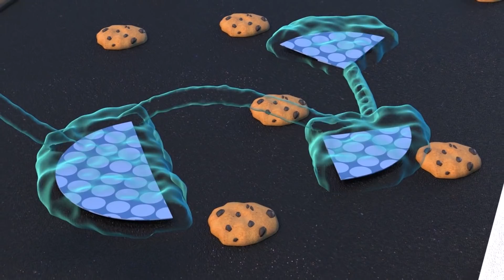Super Truck - Das Beste aus RACING CAR Cartoons - Car City - Truck Cartoons für Kinder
Holt euch Car City World, die ultimative App für kleine Car City-Fans! Spielt Spiele, lernt mit Lernspielen, schaut euch die Episoden von Car City an NEU! Car City Sonderprodukte sind ab sofort verfügbar! Klickt auf den Link, um sie alle zu entdecken.

Willkommen in Car City, einem aufregenden Universum, in dem alle möglichen Fahrzeuge leben und aufwachsen! In der Automobil-Metropole herrscht reges Treiben und die Bewohner befinden sich oft in schwierigen Situationen. Glücklicherweise sind unsere Helden immer da, um einem Freund in Not zu helfen. Lernt Carl den Super Truck, Tom den Abschleppwagen, die "Car Patrol" und viele weiter kennen. Basierend auf der Serie, die bereits Millionen von Kindern auf der ganzen Welt begeistert hat, bringt "Car City Super" die Show auf ein neues Level. Mit komplett neuem Design und ausgefeilten Geschichten, die sich um Freundschaft und das Gemeinschaftsleben drehen.

NEU! Car City Cartoon für Kinder mit Carl dem Super Truck! Car Patrol! Tom dem Abschleppwagen! Troy dem Zug! SUPER TRUCK IN CAR CITY ! Truck Cartoons für Kinder & Auto Videos für Kinder